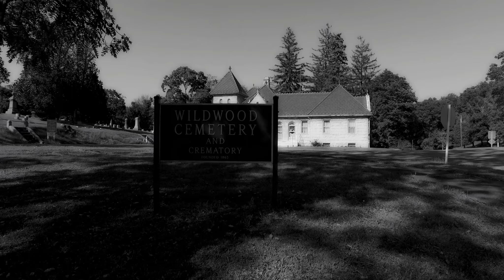Wildwood Cemetery, Williamsport, Pa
Wildwood Cemetery Co. was incorporated in 1863 when a group of prominent Williamsport citizens envisioned the possibility of a beautiful cemetery, which would be carefully planned and beautifully landscaped.  The lands acquired west of the present entrance were thickly wooded and suggested the name “Wildwood.”

A committee consisting of Robert Faries, John M. McMinn, Peter Herdic, William H. Armstrong, and George White, was appointed to lay out the original plots.  Engineers McMinn and Faries visioned not the cemetery of their day, but the cemetery of the future.  The plan presented was so complete and satisfactory that incorporation was suggested and effected.

From its inception, the development of Wildwood has been intelligent, progressive and persistently in accord with the purpose of its Board of Directors, of making it in every way a cemetery in which the local community should and could take deepest satisfaction and justifiable pride in paying tribute to loved ones sleeping within its borders.

Many prominent Williamsport citizens are at rest in Wildwood Cemetery and those same citizens were instrumental in the planning and development of the cemetery.